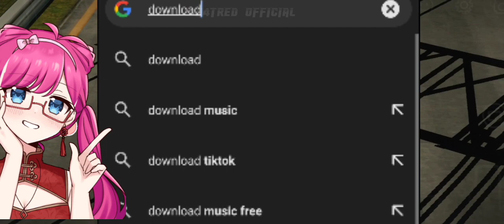CAR X STREET HOW TO DOWNLOAD TAGALOG - CARXSTREET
follow me for random updates